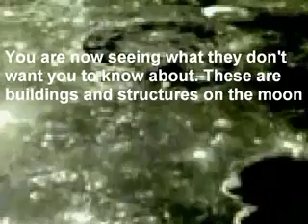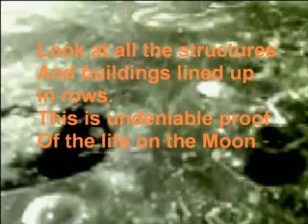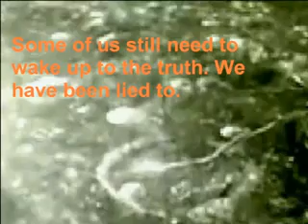Japan offers proof of Civilization on Moon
Ever wonder why NASA have never shown us clear pictures of the Moon, when they can show us crystal clear images of distant galaxies? you have to wonder what they are hiding! check out the